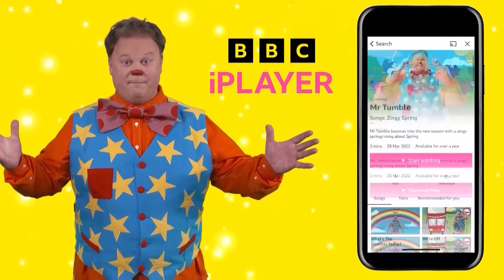April Fools Fun With Mr Tumble! | 17+ MINUTES | Mr Tumble and Friends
Watch Mr Tumble's silliest moments in this funny compilation for children from CBeebies Something Special. Learn Makaton with this video, featuring Makaton signs for children.